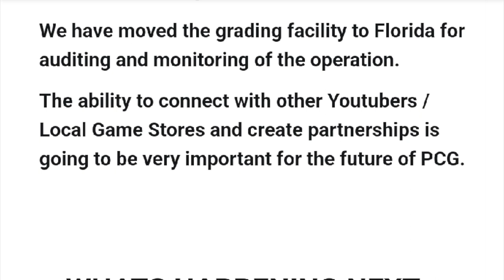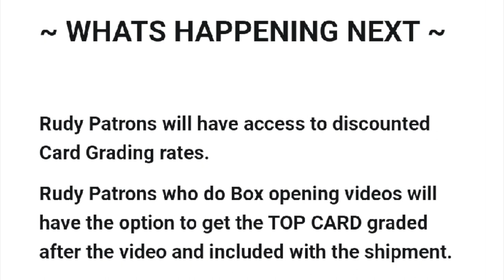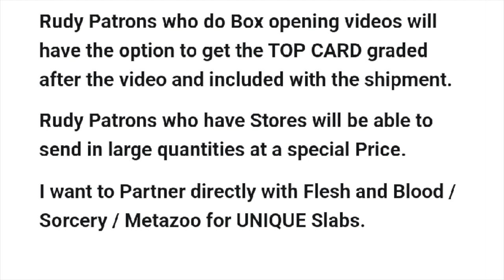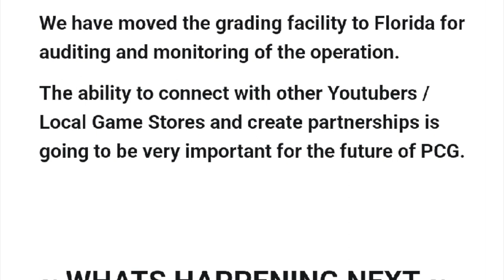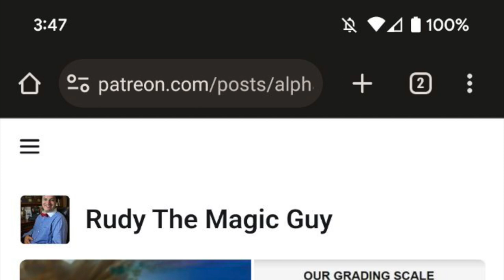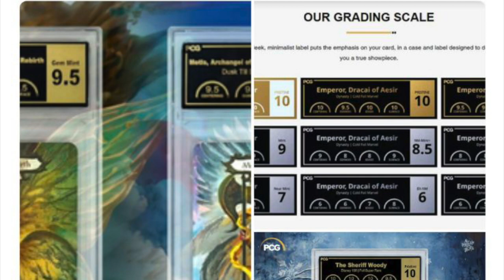Saying NO to Alpha Investments Grading Company PCG (Premier Card Grading)